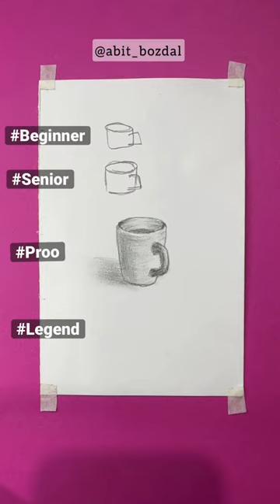what stage are you at?